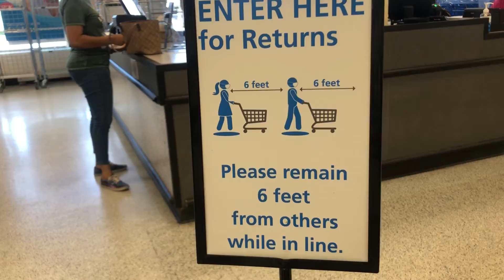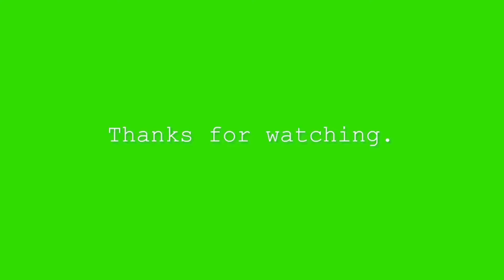Back In ATL Shopping | 2021 Vlog